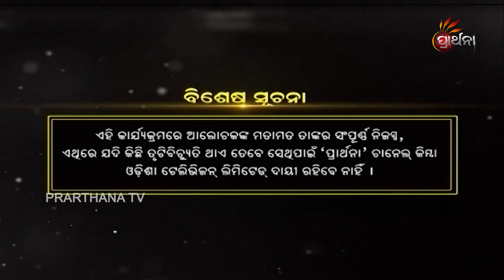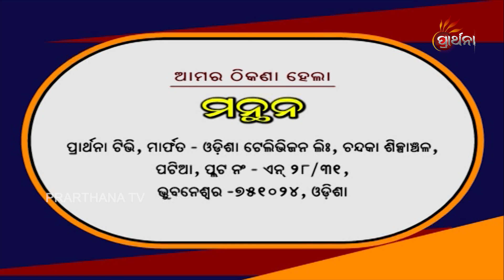ଅସ୍ଥି ବିସର୍ଜନ କାହିଁକି ଜରୁରୀ | Manthan Ep 531 | Why Asthi Bisarjan is Necessary